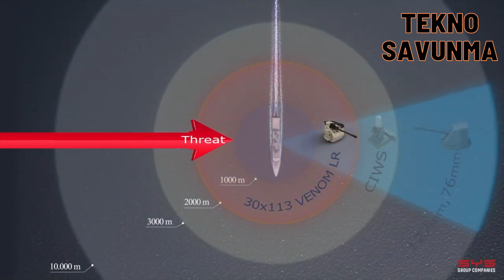Türk savunma sanayi bir eşiği aşıyor: VENOM LR 30mm Gun - CANiK - Turkish defense industry - TSK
Türk savunma sanayinde Samsun Yurt Savunma şirketi bünyesinde faaliyet gösteren ateşli silah üreticisi CANiK, düşük geri tepmeli VENOM LR silahının teslimatına başlıyor.

CANiK, orta kalibre top üretimine yönelik yaptığı yatırımla, dünyanın en gelişmiş modern ordularına ürün tedarik edebilir hale geldi. ABD ve Fransa'dan sonra 30x113 mm top üretebilen dünyadaki 3 şirketten biri olan CANiK, oluşturduğu strateji doğrultusunda, avantajlı bir konuma yükseldi.

Samsun Yurt Savunmanın, 2022'de İngiliz şirketi AEI Systems'ı satın almasıyla ile birlikte CANiK, Amerikan Northrop Grumman ve Fransız Nexter'dan sonra orta kalibre top üreten dünyadaki ilk üç şirketten biri oldu. CANiK, bu stratejik satın alma ile birlikte hafif silah üretici pozisyonunun yanına orta kalibreyi ekleyerek önemli bir sıçrama yaptı.

30x113 milimetre mühimmat kullanan VENOM LR, diğer 30 milimetre mühimmatları kullanan toplara kıyasla daha az geri tepme özelliğiyle öne çıkıyor.

VENOM LR, hem hafif ve kompakt taret sistemlerine hem de uzaktan komutalı ya da mürettebat tarafından kullanılan silah istasyonlarına kolaylıkla entegre edilebiliyor.

Yeni mühimmat sistemleri ve teknolojileriyle uyumlu 30 mm mermileri sayesinde, özellikle hava ve deniz üstü dronelar, hafif zırhlı/zırhsız hedefler ve siper arkasındaki düşman birliklerine karşı ihtiyaç duyulan ateş gücünü sağlıyor.

CANiK, düşük geri tepmeli 30x113 milimetre otomatik orta kalibre top VENOM LR için çeşitli sözleşmeler imzaladı. Bu sözleşmeler kapsamında ilk teslimatlar, ağustos ayında gerçekleştirilecek.

VENOM LR’nin önemi, Türk savunma sanayisinin uluslararası arenada rekabet gücünü artırma potansiyelinden geliyor. Ağustos ayında yapılacak ilk teslimatlar, bu silah sisteminin saha kullanımında ne kadar etkili olacağını gösterecek. Özellikle modüler yapısı ve çok amaçlı kullanımı, onu uluslararası pazarda cazip bir seçenek haline getiriyor. Bu silah sistemi, Türkiye'nin savunma ihracatında yeni pazarlar açmasına ve mevcut pazar payını artırmasına katkı sağlayacak. Ayrıca, yerli üretim kapasitesinin güçlendirilmesi ve dışa bağımlılığın azaltılması yönünde stratejik bir adım olarak değerlendiriliyor.

CANiK tarafından üretilen 30x113 milimetre top VENOM LR, teknik üstünlükleri ve çok amaçlı kullanım özellikleriyle, Türk savunma sanayisinin inovatif gücünü yansıtan önemli bir proje olarak dikkati çekiyor.

CANiK, a firearms manufacturer operating within the Samsun Yurt Defense company in the Turkish defense industry, begins the delivery of the low-recoil VENOM LR gun.

With its investment in the production of medium caliber cannons, CANiK has become able to supply products to the world's most advanced modern armies. CANiK, one of the 3 companies in the world that can produce 30x113 millimeter cannons after the USA and France, has risen to an advantageous position in line with the strategy it has created.

With Samsun Yurt Defense's acquisition of the British company AEI Systems in 2022, CANiK became one of the first three companies in the world to produce medium-caliber artillery after the American Northrop Grumman and the French Nexter. With this strategic acquisition, CANiK made a significant leap forward by adding medium caliber to its position as a light weapons producer.

Using 30x113 millimeter ammunition, VENOM LR stands out with less recoil compared to other guns using 30 millimeter ammunition.

VENOM LR can be easily integrated into both lightweight and compact turret systems and remote-controlled or crew-operated weapon stations.
Thanks to its 30 millimeter bullets compatible with new ammunition systems and technologies, it provides the firepower needed especially against air and seaborne drones, lightly armored/unarmored targets and enemy troops behind cover.

CANiK has signed several contracts for the low-recoil 30x113 millimeter automatic medium caliber gun VENOM LR. The first deliveries under these contracts will be made in August.

The importance of VENOM LR comes from its potential to increase the competitiveness of the Turkish defense industry in the international arena. The first deliveries in August will show how effective this weapon system will be in field use. Especially its modular structure and multi-purpose use make it an attractive option in the international market. This weapon system will contribute to Turkey opening new markets in defense exports and increasing its existing market share. In addition, it is considered as a strategic step towards strengthening domestic production capacity and reducing foreign dependency.

The 30x113 millimeter gun VENOM LR, produced by CANiK, stands out as an important project that reflects the innovative power of the Turkish defense industry, with its technical superiority and multi-purpose use features.